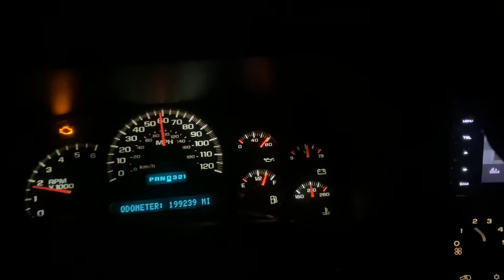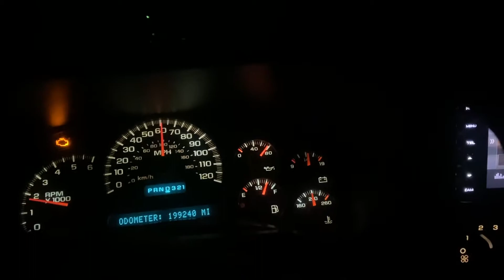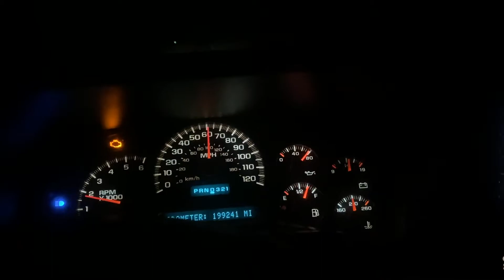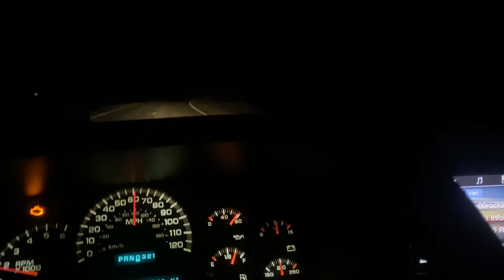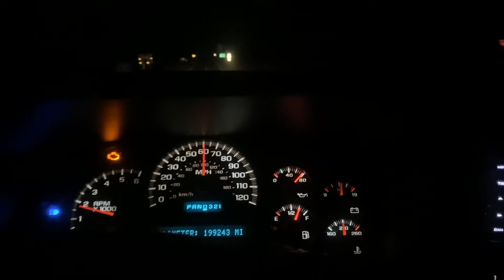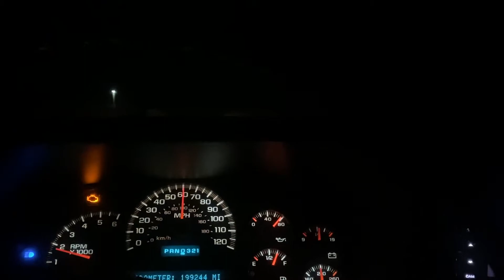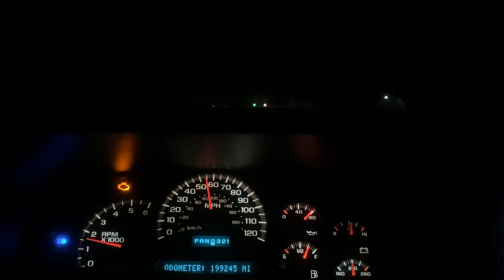Why I’m putting a mechanical injection pump on my 96 k3500 6.5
This is why I’m going to put a db2 mechanical pump on my 96 k3500 6.5 instead of putting another ds4 electronic pump on it